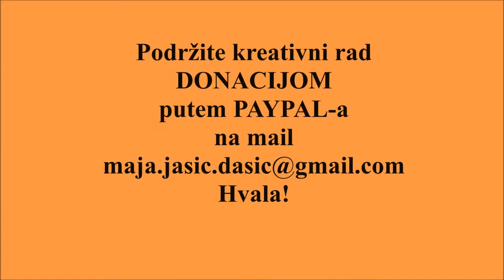#04 Recitacija Maje Jasić Dašić: Konstantin Simonov - Čekaj me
recitacije konstantinsimonov Ako želite, podržite kreativni rad i stvaranje bogatijeg sadržaja.